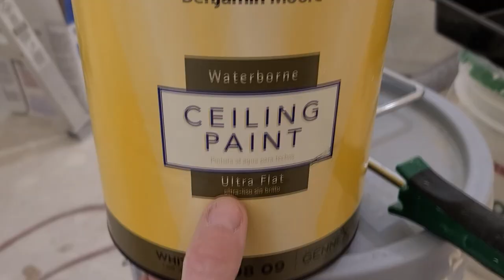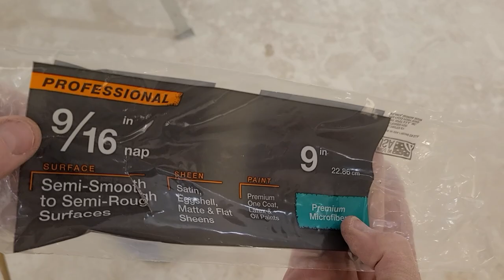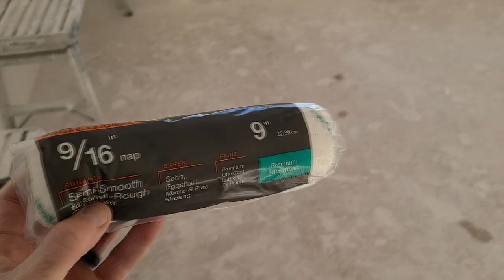Watch Before You Paint Your Ceiling - Paint Your Ceiling Like A PRO!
Manscaped Lawnmower 4.0

Orbital 360 Sander
Sanding Discs
Painting Sanding Pole
Paint Roller Nap
Paint Roller
Paint Tray
Paint Brush

My Gear:
Canon EOS R DSLR Camera
Lens Adapter
Samsung Z Flip 3
GoPro 8
Wireless Microphone
DJI Mavic Pro Drone

UK Shoppers:

Orbital 360 Sander
Sanding Discs
Painting Sanding Pole
Paint Roller Nap
Paint Roller
Paint Brush

Camera Gear-
Lens Adapter
GoPro 8
Wireless Microphone

India Shoppers

My Gear:
DJI Mavic
Canon DSLR

Thank you coffee keeps me making great videos:

Bitcoin Send Here: 1LoMfSUF9p9stdxPqHPnzE3EjcGWfodMMN
Ripple XRP Here: rPVMhWBsfF9iMXYj3aAzJVkPDTFNSyWdKy

God Bless

In this video I show you how to paint your ceiling like a Pro. Yes the tools and technique are very important but also the paint is super important and Benjamin Moore Ceiling Paint did a wonderful job, I highly recommend it.